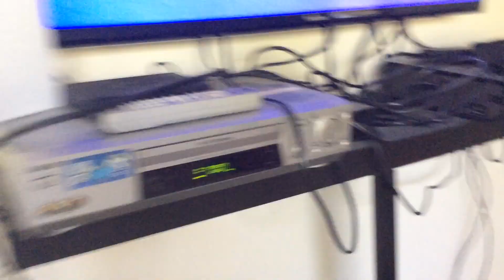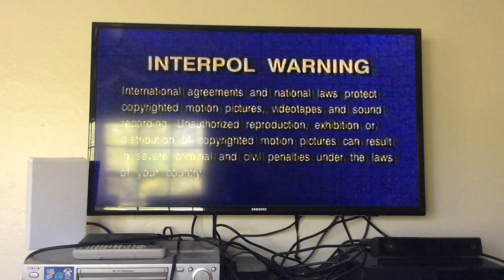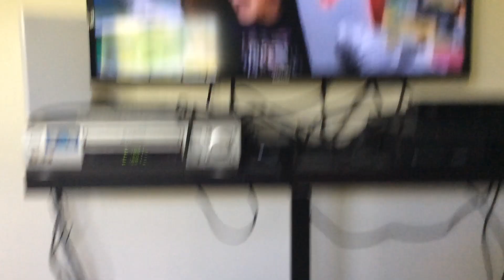Opening to Barney's best manners rare Spanish 2000 VHS